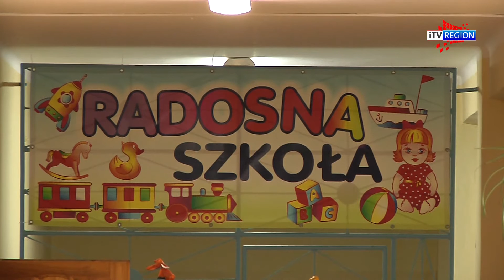iTVRegion - Relacja z balu karnawałowego w SP nr 2 w Mierzęcicach